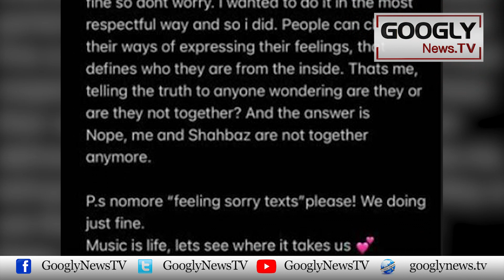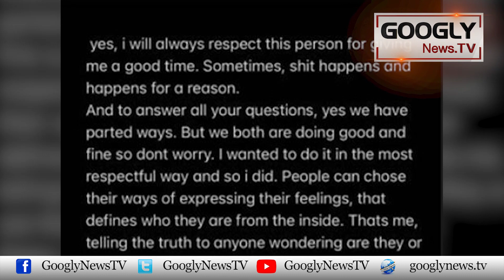Aima Baig Aur Shahbaz Shigri Ka Bhi Break Up Ho Gya | Googly News TV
Aima Baig Aur Shahbaz Shigri Ka Bhi Break Up Ho Gya